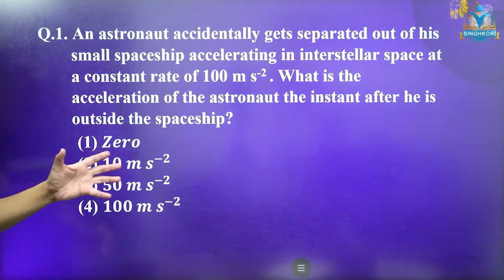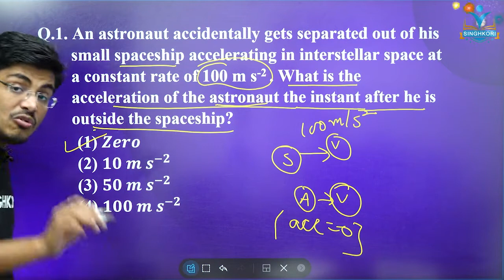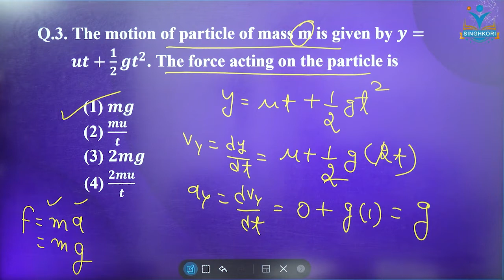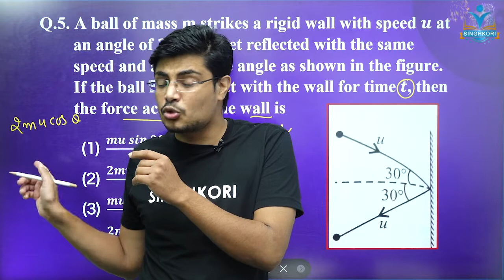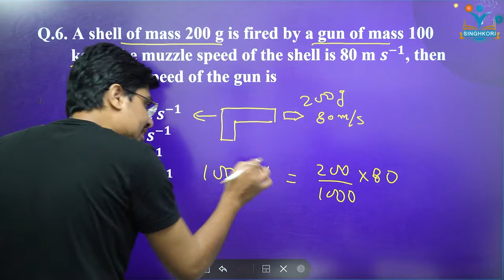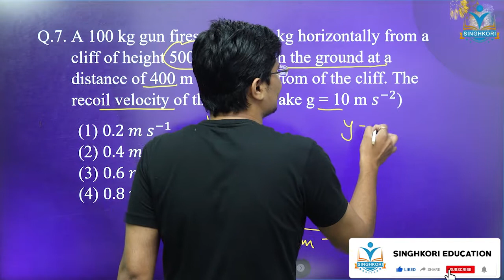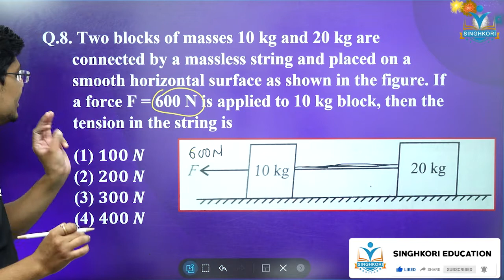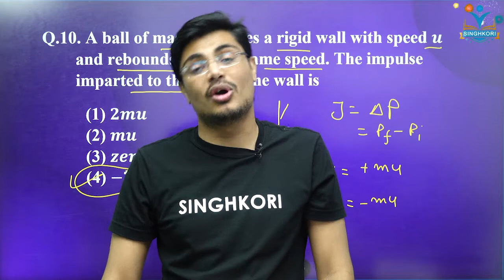Newton Law of Motion | Daily Practice Problems (DPP) REVISION| Class 11 Physics | NCERT | CBSE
Newton Law of Motion | Daily Practice Problems (DPP) REVISION | | Class 11 Physics | NCERT | CBSE Term-1 2021 | Singhkori Education | Physics By Mohit Pareek Sir |

In this video Mohit sir will talk about Newton Law of Motion with Numerical in LIVE Class

Singhkori Education is a YouTube channel, dedicated to bringing the best academic videos from India’s top educators to help you prepare for NEET through innovative learning. Join our free YouTube LIVE classes with our renowned educators every day and stay ahead of the competition.

CBSE Free Online Classes | CBSE Board 2022 | Discuss Complete Strategy For Class 12 CBSE Board | Singhkori Education | Syllabus Discussion CBSE Board Class 12 | NCERT Pattern

Singhkori Education Brings You a New Batch For CBSE Class12 From 10 JUNE 2021.
Singhkori Education is a Free YouTube Channel that aims at providing high-class education to the students of Class 12th in all the major subjects.  Singhkori Education ( 3D - Junoon ) covers all the topics and Helps you in your Queries With a team of highly qualified Educators.

➜ Personalize Coach
➜ Study Planner
➜ Test Analysis

"SINGHKORI EDUCATION - We Work For शिक्षा"

| Single Platform | Multiple Teachers | Quality Education | No Fee No Paid Subscription | All Syllabus 6th to 12th | RBSE & CBSE | Best Teachers | IIT - JEE | NEET 2021

We are providing the full syllabus of All Subjects of RBSE & CBSE on One platform.
Boost up your upcoming exams of NEET 2021 with Singhkori Education at one Platform

Singhkori Education is providing :
- Short Notes
- Question paper discussion
- Important topics with their weightage in the exam
- Mock test || Sample papers
- Previous Year Questions with solutions
- Marathon Classes
- NEET Mains Important Questions

- How to score Higher marks in NEET | Preparation with Singhkori